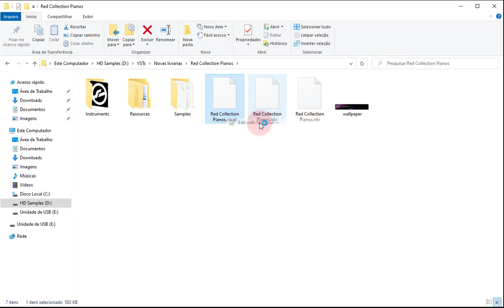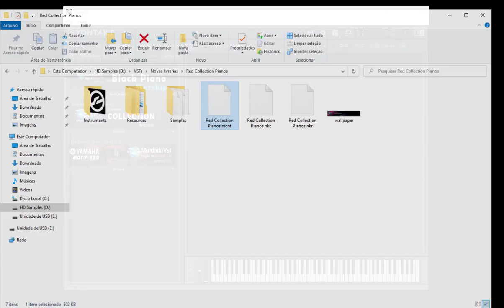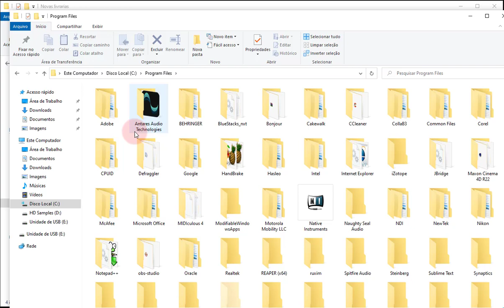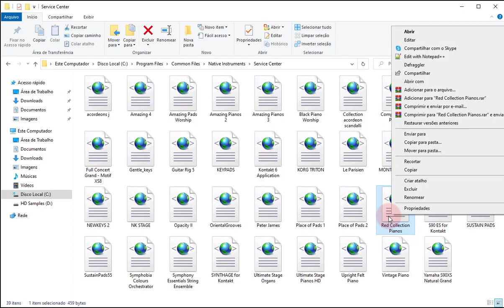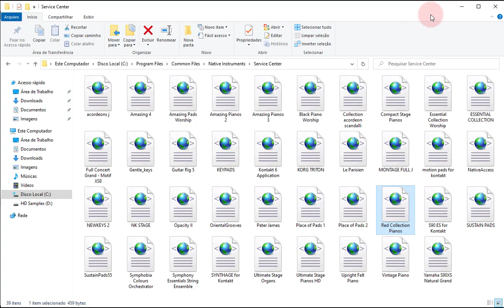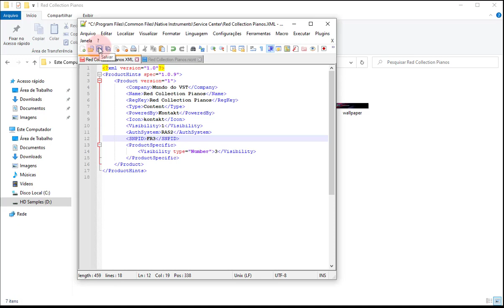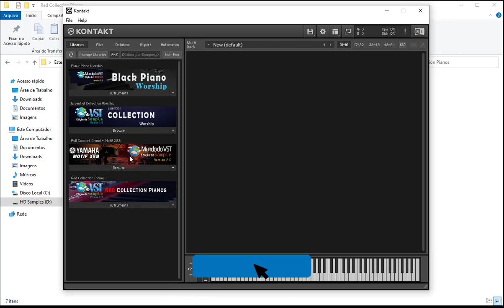Como Resolver Livraria que não aparecem no Kontakt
Neste video vc vai aprender a resolver error da Livraria que não aparecem no Kontakt após ser adicionada com sucesso.
Editando o arquivo XML no caminho Disco local C:\Program Files\Common Files\Native Instruments\Service Center.

▬▬▬▬▬▬▬▬▬▬▬▬★ Apoio ★▬▬▬▬▬▬▬▬▬▬▬▬
Seja membro deste canal e ganhe benefícios:

▬▬▬▬▬▬▬▬▬▬▬★ Rede Sociais ★▬▬▬▬▬▬▬▬▬▬

▬▬▬▬▬▬▬▬▬▬▬▬▬★ Venda★▬▬▬▬▬▬▬▬▬▬▬
Para adquirir as livrarias no link
MERCADO LIVRE
Livraria Black Piano Worship

Livraria Full Concert Grand   Motif XS8 Kontatk5 8 0

▬▬▬▬▬▬▬▬▬▬▬▬▬★ TAGS ★▬▬▬▬▬▬▬▬▬▬▬

 (Ignorar isto)
Livraria Do Motif XF
samples motif xf para kontakt
samples yamaha motif xf8 para kontakt
baixar timbres do motif para kontakt
melhores pianos para kontakt
baixar samples kontakt gratis
timbres para kontakt 5 download gratis
yamaha motif xs8 kontakt download
piano motif kontakt
livraria motif kontakt
samples de yamaha motif para kontakt